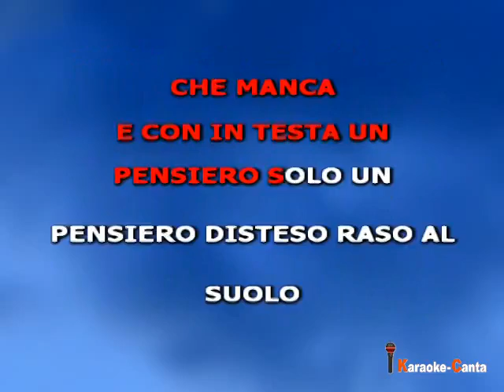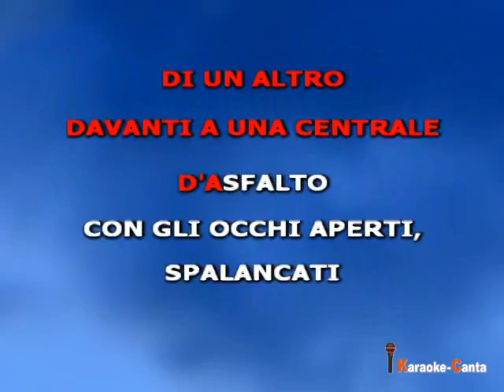Elisa - Pagina bianca (demo)